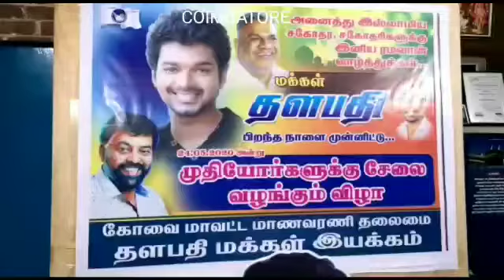Students distribute new clothes to Muslims on Actor Vijay's birthday in Coimbatore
New garments donated to underprivileged Muslims by Actor Vijay's student Fans Assn on account of Ramzan in Coimbatore. This is also as part of celebrating Actor Vijay's birthday